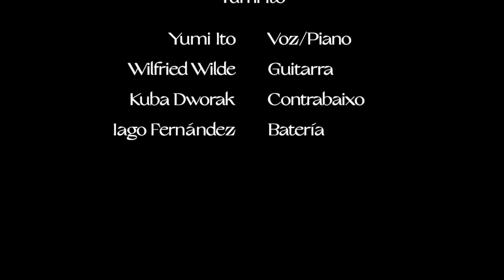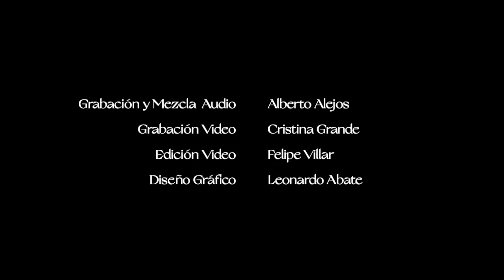XVI NIGRANJAZZ: YUMI ITO "Is It You"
"Is it You" de Yumi Ito en el XIV Nigranjazz.
Yumi Ito: Voz
Wilfried Wilde: Guitarra
Kuba Dworak: Contrabajo
Iago Frnández: Batería